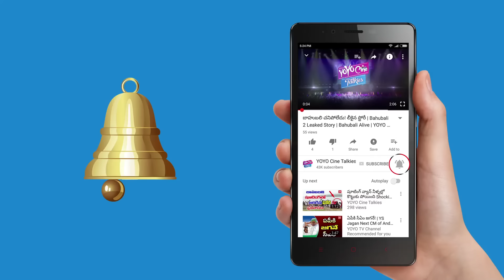బాహుబలి 2 ట్రైలర్ చూసి గుండెలదిరాయట! Kalyani Malik About Bahubali 2 Trailer | YOYO Cine Talkies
బాహుబలి 2 ట్రైలర్ చూసి గుండెలదిరాయట music director talks about bahubali 2 trailer